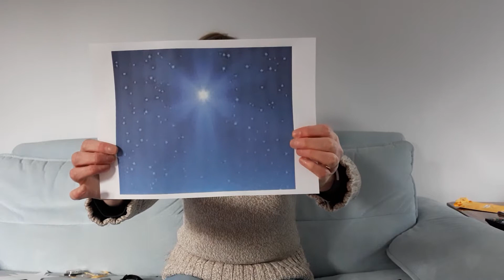Junior Church for the 3rd January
A short video from Liz introducing the Junior Church Activities for the 3rd January.